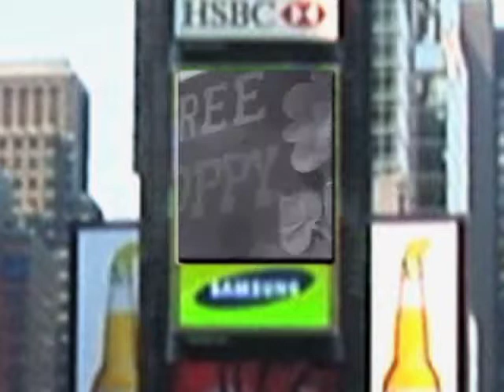america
The "america" music video is the result of the genius of Director/Producer team Mike and Gina Britton, with the ideas and music from World Records artist Michael J Downey and the World. Michael held a Banner Ad contest on MySpace for users to send in some of the background footage in the video.
The 'america' video, like the song, looks at America without judgement, but rather, asks the question "Is that good enough, good enough for me..." By looking at the good, the bad, and the ugly, we all form our own opinions, and decide our place in it...and in the world.